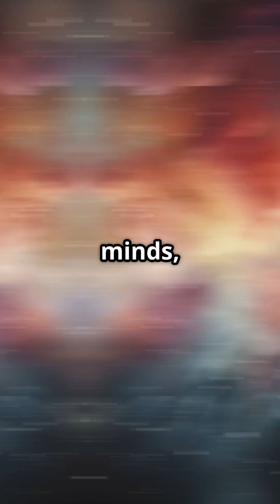What If Dreams Are Real? | The Parallel Universe Theory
What if your dreams are not just random thoughts but glimpses into parallel universes? In this fast-paced YouTube Short, we explore the fascinating intersection of science, metaphysics, and ancient wisdom to uncover the truth behind our nightly adventures. Discover how the first law of thermodynamics and quantum physics suggest our dreams may actually connect us to alternate versions of ourselves. From ancient scriptures like the Markanda Puran to modern theories, we dive into why some dreams feel eerily prophetic and why they often pick up right where they left off. Have you experienced déjà vu in your dreams?